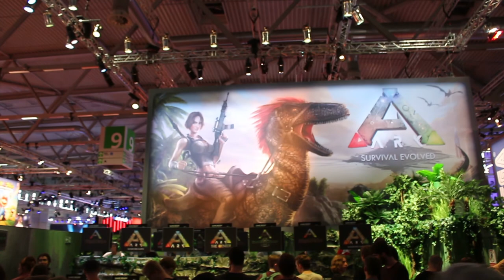Vlog Köln Gamescom 2017 mit Ratzze, Belmin und Stefan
Ein treffen mit dem Clan-Zockerbude